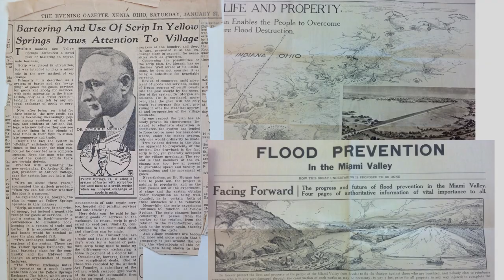Arthur Morgan Slideshow — Photos courtesy of Antiochiana, Antioch College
Photos courtesy of Antiochiana, Antioch College